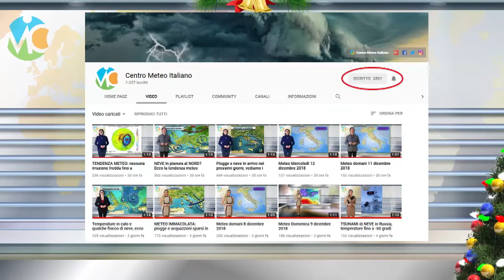Weekend con peggioramento meteo da domenica, ecco dove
Seguite tutti gli aggiornamenti in tempo reale su